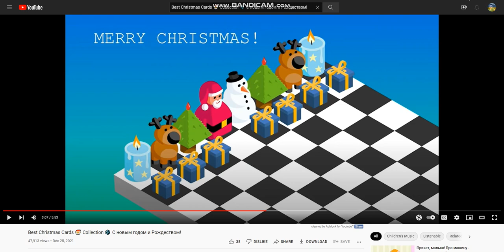Super Mario Reference in Baby Tunes Kids Channel Christmas video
OK, so I was watching a Christmas video made by @BabyTunesKidsChannel, a Russian kids channel.
It shows a Super Mario Bros themed level, with the Super Mario All-Stars remix of the Overworld theme playing in the background
At the end, you can hear the death theme from SMAS play at the end